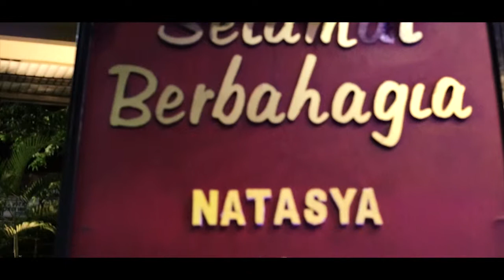THE WEDDING NOVIAN & NATASYA